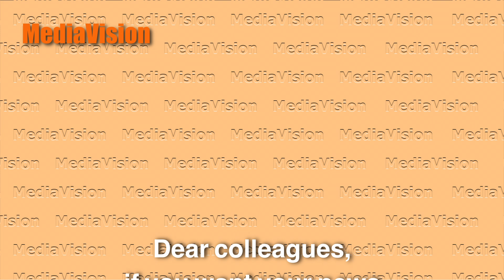Briefly 123 by MediaVision News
Hello friends and colleagues. It is a good idea to start the week with the latest 'Briefly'. This newscasts informs about the successful Astra 1P satellite launch, additional responsibilities for Jemie Dunn from Lawo, a new Vizrt bundle, loudspeakers from Coda Audio, and an appointment at Wohler Technologies.